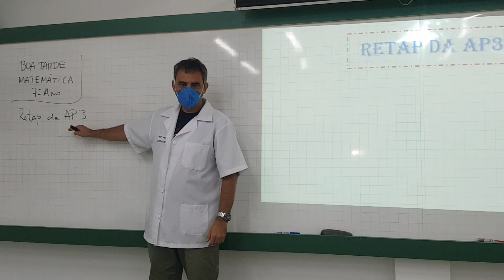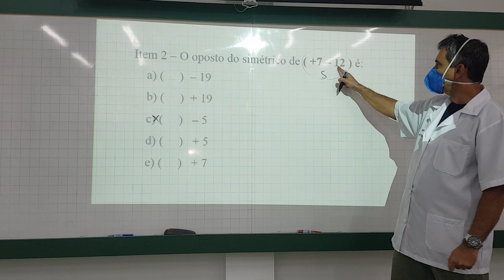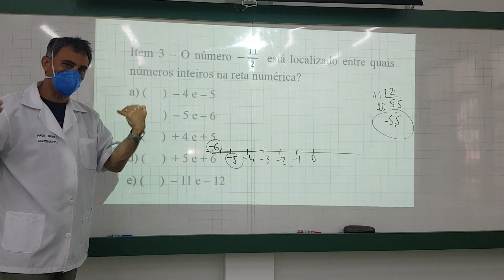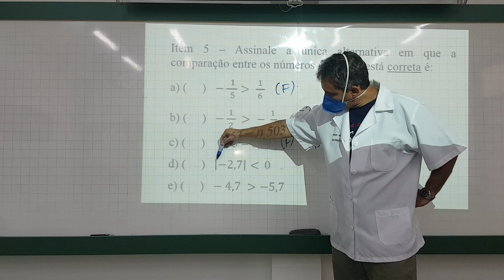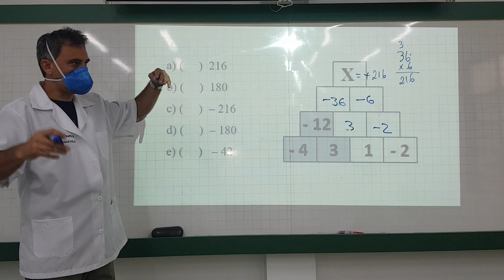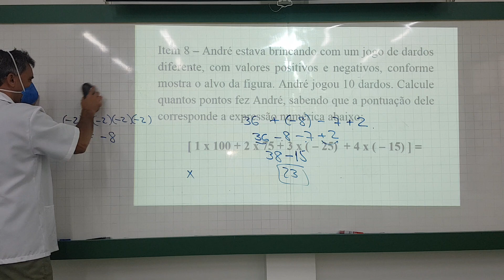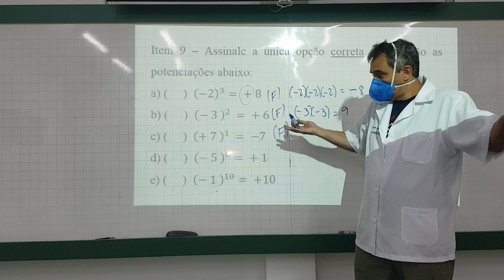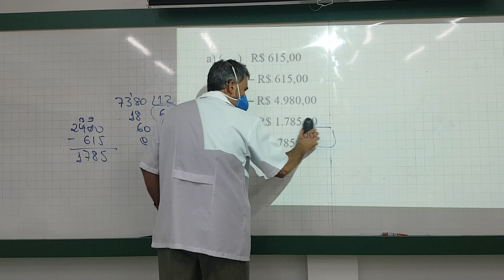Retap da AP3